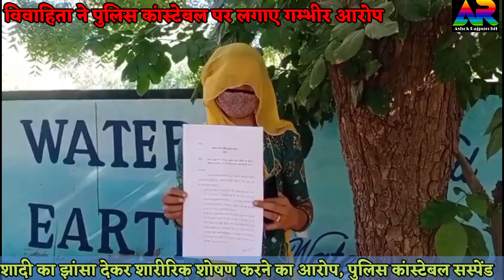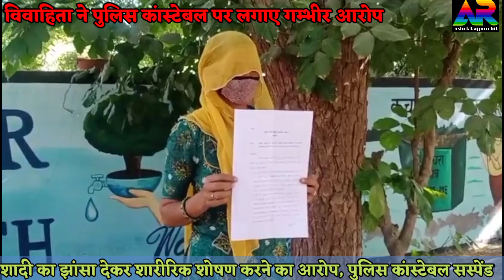बाड़मेर में पुलिस कांस्टेबल पर महिला ने लगाए यौन शोषण के गम्भीर आरोप, पुलिस अधीक्षक ने किया सस्पेंड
पश्चिमी राजस्थान के बाड़मेर जिले से एक ऐसा मामला सामने आया है जिसमें एक विवाहिता को पुलिसकर्मी ने 4 साल तक शादी का झांसा देकर अपने पास रखा और उसका शारीरिक शोषण करता रहा और आखिर वो भाग निकला।पीड़िता ने बताया कि पुलिस कांस्टेबल ने मुझे नौकरी लगाने व शादी करने का झांसा दिया और उसके बाद 4 साल तक मुझे अपने साथ रखा और इस दरमियान उसने मेरे गहने भी बेच दिए और आखिर में मुझे छोड़ दिया इसको लेकर पुलिस थाना महिला में मामला भी दर्ज कराया लेकिन अभी तक उसे गिरफ्तार नहीं किया गया।आपको बता दें कि पीड़िता ने शुक्रवार को बाड़मेर जिला मुख्यालय पहुंचकर पुलिस अधीक्षक से आरोपी को गिरफ्तार करने की गुहार भी लगाई।इस पूरे मामले पर बाड़मेर पुलिस अधीक्षक आनंद शर्मा ने कहा कि पीड़िता ने पूर्व में कांस्टेबल के खिलाफ मामला दर्ज करवाया था और कुछ समय बाद पीड़िता द्वारा राजीनामा पेश किया गया और मामले में एफआर लगा दी गई, लेकिन पीड़िता ने कुछ समय बाद फिर मामला दर्ज कराया और कहा कि राजीनामा मुझे दबाव में लाकर करवाया गया था इस पर पुलिस ने उच्च अधिकारियों से पूरी जांच करवाई जिसमें कांस्टेबल का अपराध प्रमाणित होने के बाद पुलिस कांस्टेबल को सस्पेंड किया गया है वहीं फिलहाल आरोपी फरार हैं और पुलिस उसकी तलाश में जुटी हुई है।